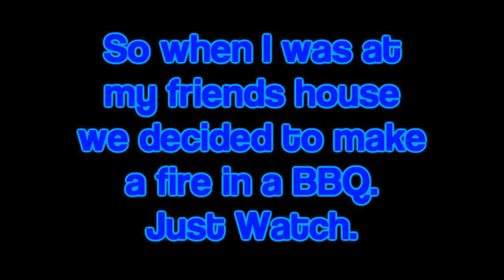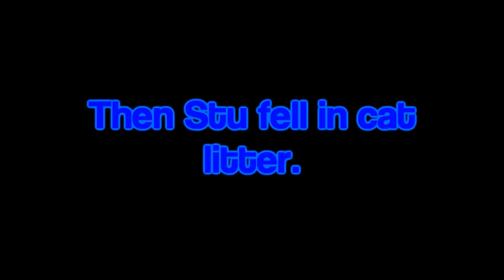A night at a friends...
Well... I went out for the night... too a friends...